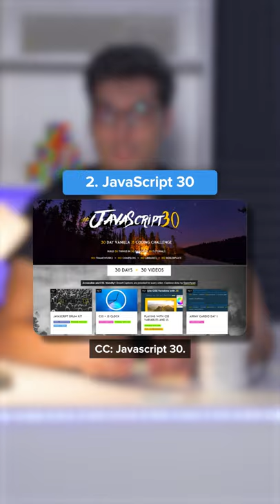Best sites to learn JavaScript for free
Here are the best websites to learn JS for free:
1. Freecodecamp.org
2. JavaScript 30
3. The Educative Team
4. JavaScript.info
5. Scrimba.com
6. Mozilla Developer Network
7. CodeMentor